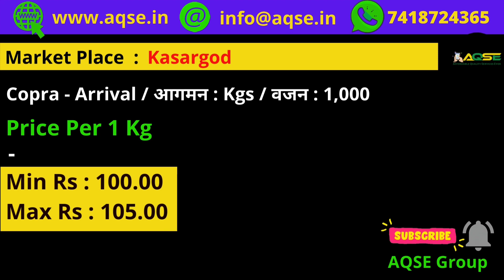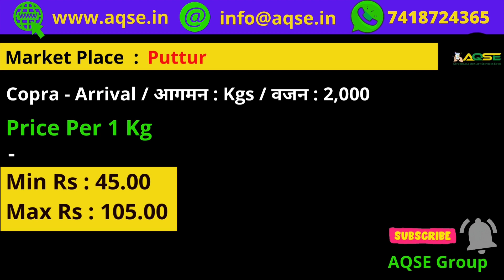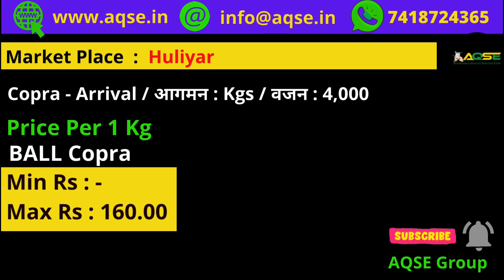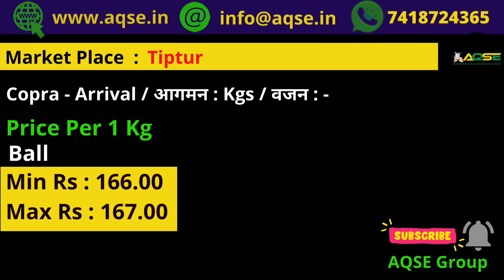Karnataka Copra Price | Kerala Copra Price | Southindia Copra Price | Tiptur Copra Market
Copra Wholesale Procurement Price 2021 | Copra Price in Karnataka | Copra Price in Kerala

Tiptur Ball Copra | Tiptur Copra | Rajapuri Copra | Milling Copra